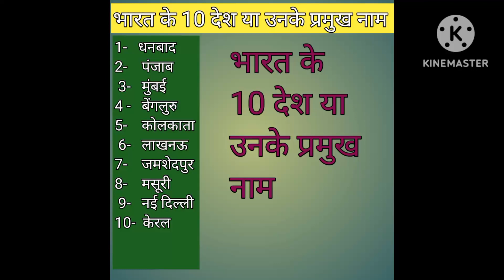भारत के 10 देश या उनके प्रमुख नाम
भारत के 10 देश या उनके प्रमुख नाम|| भारत देख के प्रमुख